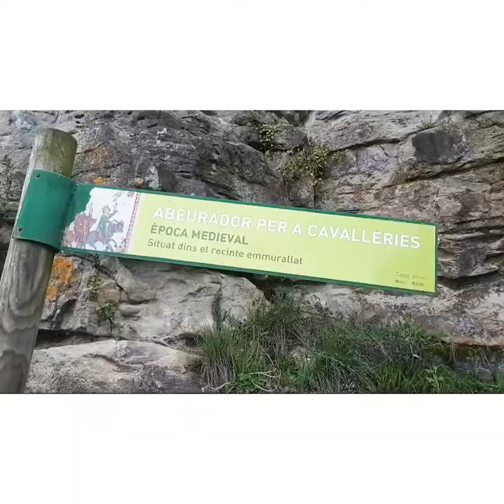CASTELL DE SANT MARTÍ DE CENTELLES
... volta circular molt agraida fins el peu del Castell amb bones vistes cap a CEntelles i el Montseny